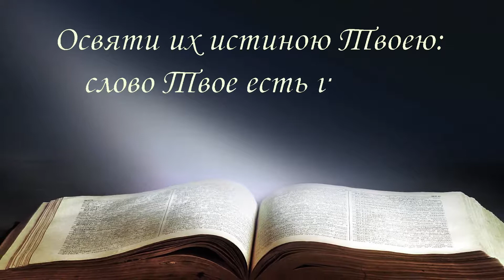​ Пять причин, почему важно читать Библию (03-09-2017)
Воскресенье, 03 Сентября 2017
Проповедник: Пастор Кристофер Ру
Ключевой стих: ​​​​​​Иоанна 17:17